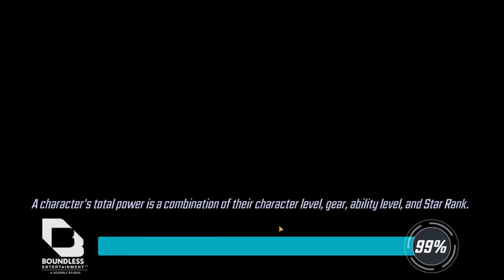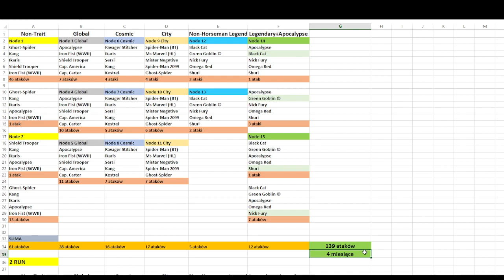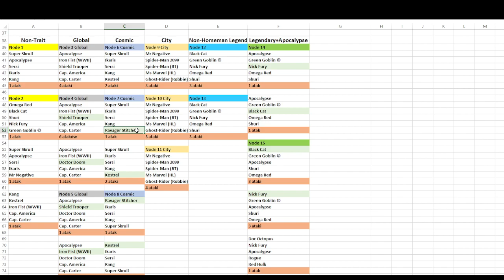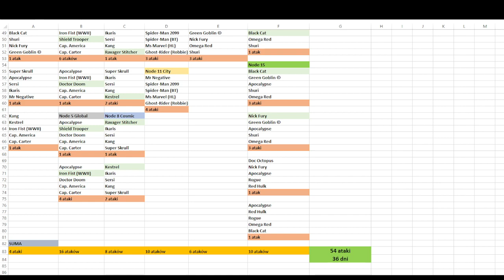Duży Super Skrull F2P - 2-gi Run DD6 i podsumowanie / Marvel Strike Force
Witajcie,
Udało się ! W końcu po ciężkich miesiącach bojów jest duży brzydki zielony kosmita. Arenowy Grinch na pełnej mocy.
Podsumujemy sobie cały ten długi okres czasu, jaki zajęło dojście do tego momentu oraz jakie postacie były wykorzystywane i z jakim skutkiem.